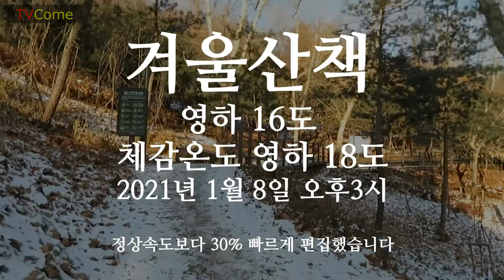겨울 산책, '노약자 절대금지' 최강 추위 한파 영하16도 체감온도 영하18도.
겨울산책 차디찬 칼바람을 맞으며. 실제온도 영하 16도 체감온도 영하 18도. 집에만 있어야 되는데 건강을 위하여 산책을 빠르게 했다. 건강에 조금이라도 이상이 있는 분은 절대 겨울산책 금지다. 완전무장하고 빨리 달리듯 하고 집으로 돌아가야 한다. 미끄럼주의 필수. 방콕하는 분들을 위하여 눈호강 시켜드리기 위하여 촬영하면서 빠른 걸음으로 달렸다. 이 영상은 정상속도에다 30% 빠르게 더하기 한 편집이다. 2021년 1월 8일 오후 3시-4시경이다. 양천구 갈산공원 갈산무장애숲길 산책로.